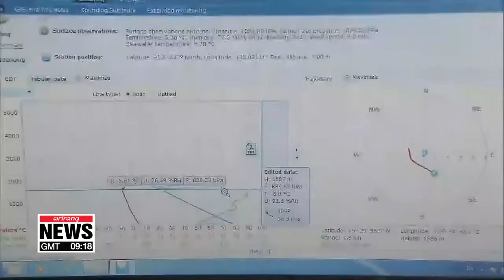S. Korea's test of cloud seeding fails to produce rain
미세먼지 대응 인공강우 첫실험 결실 없어... 올해 14번 더 해

As part of efforts to reduce fine dust pollution, last week, South Korea conducted its first cloud seeding test... to make it rain.
According to the environment ministry and weather agency, it failed to produce results.
On Friday, a plane took off from Gimpo Airport near Seoul, carrying silver iodide, a chemical that helps form water droplets inside clouds.
It headed for the western coast of Gyeonggi-do Province and went down to the coast of Jeollabuk-do Province.
Along the way, the plane sprayed 24 bursts of silver iodide above the clouds that had formed over the sea.
The government said it will conduct 14 more tests this year and make artificial rain a success by 2024.